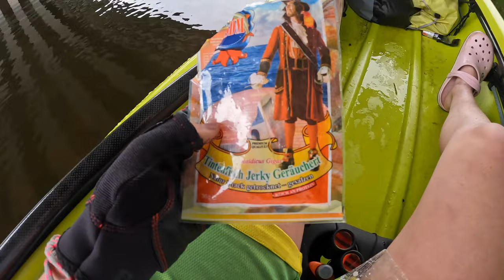Keliauju baidare Nerimi | Plaukiam į Nidą!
Sveiki,

pradedu savo pirmąją kelionę baidare iš Vilniaus į pajūrį. Smagaus žiūrėjimo!

Swedbank:
Erika Andrilionytė
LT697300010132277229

Paysera:
Erika Andrilionytė
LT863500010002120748